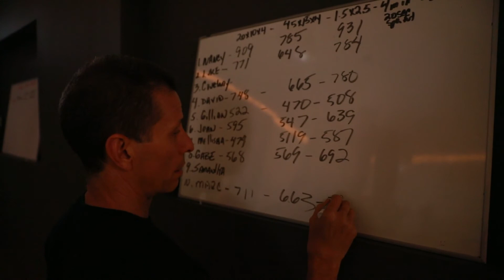FUBAR VersaClimber Challenge!!! 2-24-2018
Versa Climber mile high club this Saturday at 12. See what you got. Let us know as space is limited. Here is one of our recent Fubar VersaClimber classes. We coach the athletes in the room and record the output to better manage pacing to get the most out of the workouts. Output is recorded and coached during the class. If you truly want to get the benefit of a HIIT workout you need to go really hard and rest. This workout will change your body faster than anything else. truthinfitness Haldane Morris Photography